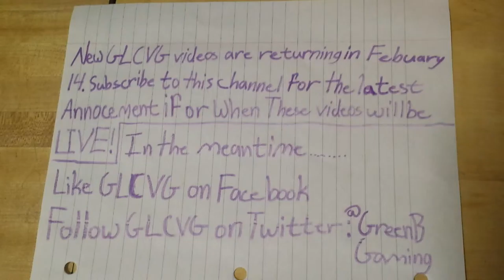February Update (GLCVG#17)